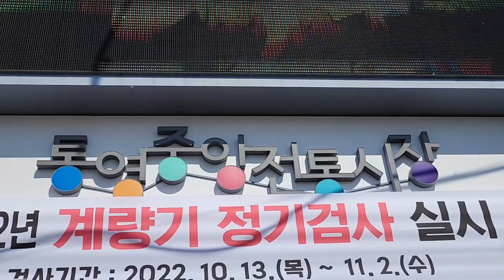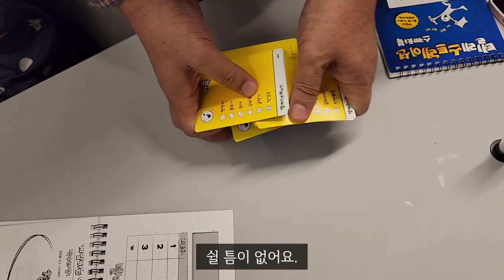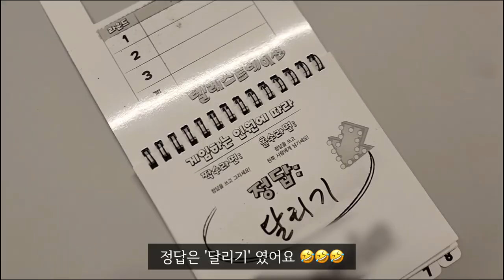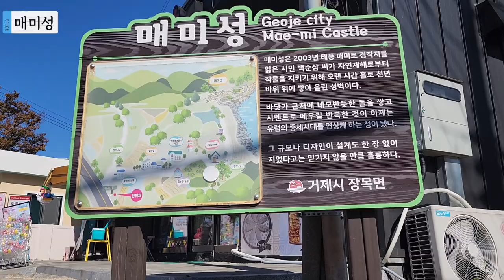sub 브이로그 l 통영&거제 가족 여행(노을마을, 보드게임 추천, 매미성, 충무김밥, 청국장 샤브샤브, 온더선셋)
안녕하세요.

가족들이랑 가을 여행 다녀온 걸 영상으로 담았어요😁
차갑고 맑은 공기와 따뜻한 가을 볕을 마음껏 즐기고 왔답니다.

다음 주에 뵈어요.💛